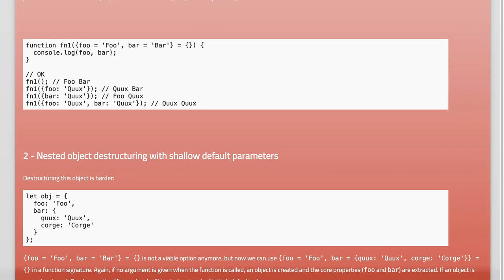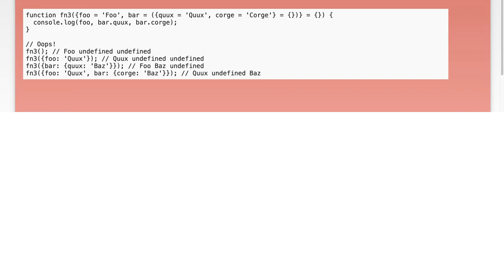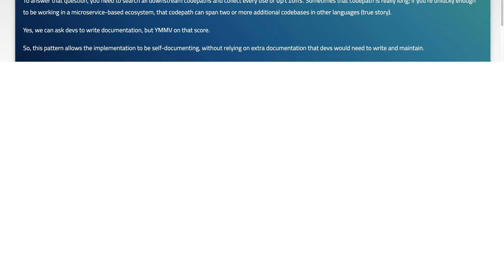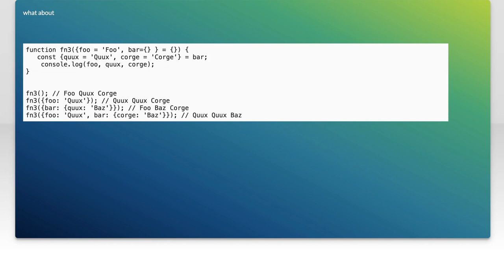How to handle nested default parameters with object destructuring?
javascript: How to handle nested default parameters with object destructuring?

Related to: javascript, function, ecmascript-6, destructuring